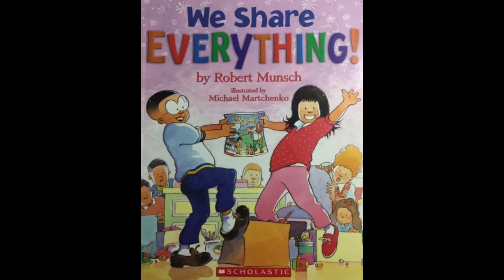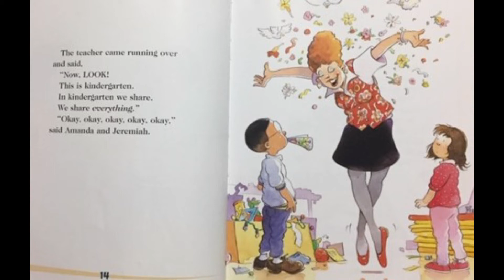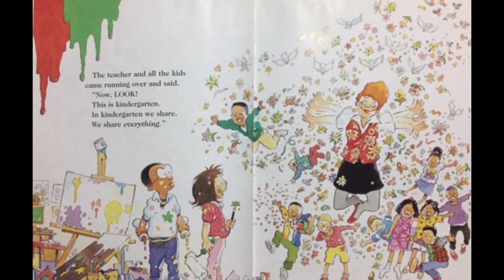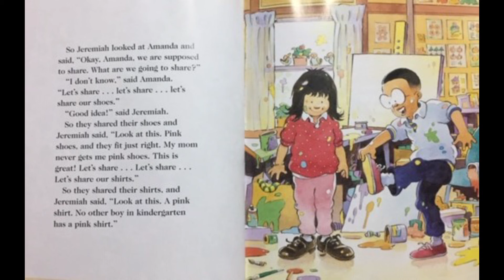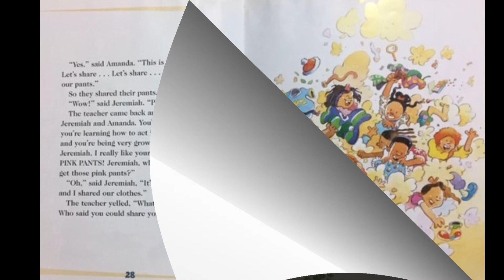We Share Everything - By Robert Munsch - READ ALOUD by Maddie Hunter